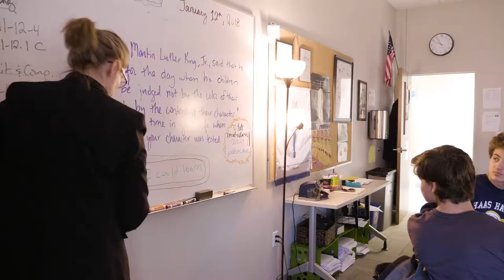Haas Hall Academy Bentonville Campus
Promo video for Haas Hall Academy's Bentonville campus. Acuity Productions.